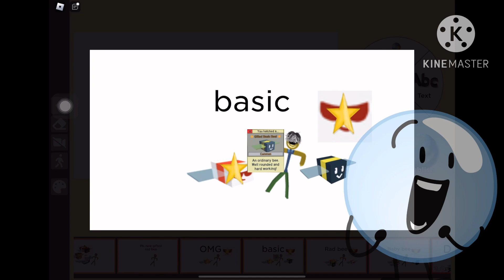Sparta Dark Legacy Remix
Added Video